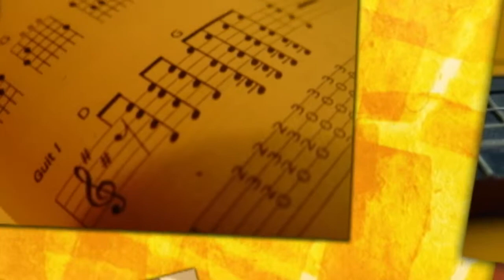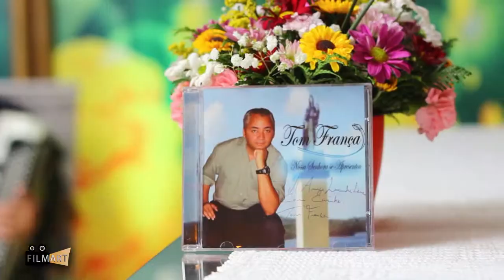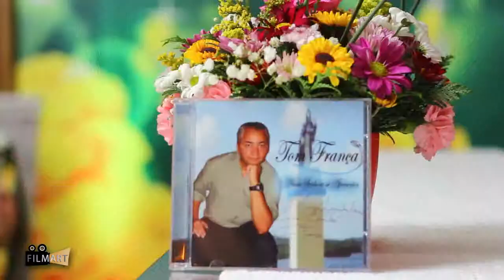O Canto da Lira Tom França